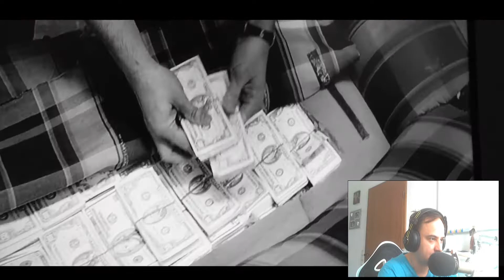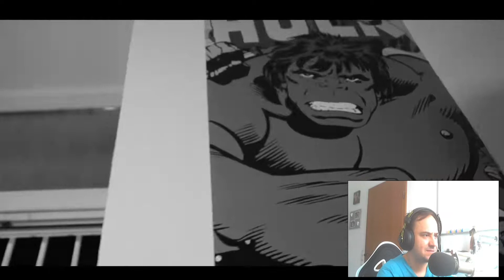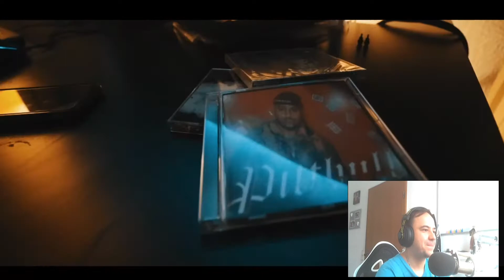REACTION TO: MASSIV - FIDEL CASTRO, FLASHBACKK, TORNADO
Reaction to auf Deutsch | German reacts
MASSIV - FIDEL CASTRO, FLASHBACKK, TORNADO